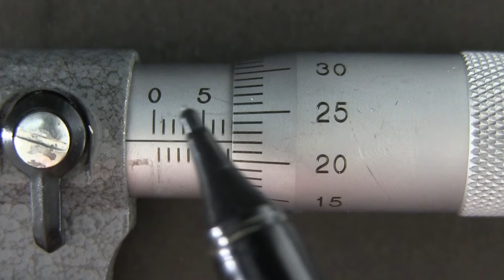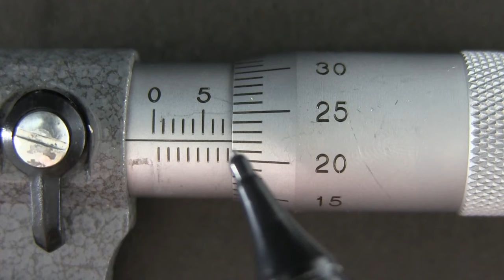Bügelmessschraube Ablesen ✅ ULTIMATIVE ANLEITUNG: Wie Mikrometer Schraube Kalibrieren & Messen???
Bügelmessschraube Ablesen! Wie Mikrometer Schraube Einstellen, Kalibrieren & Messen?

In diesem Video erfährst Du, wie Du eine Messchraube selber richtig justieren kannst. Mit dieser Anleitung eine Bügelmessschraube ablesen und somit erfahren, wie man eine Mikrometer Schraube kalibrieren und messen kann.

Oftmals ist die Erklärung bzw. die Unterweisung für den Aufbau und die Funktion in der Schule nicht besonders toll. Hier lässt es sich online bzw. digital viel leichter erklären, da ich es anhand von Übungen zeigen kann und man es sofort mit üben kann.

Das Benutzen wird durch die richtige Funktionsweise auch immer leichter und man muss ihn zum lesen nicht mehr geistig zerlegen. Beispiele für das Eichen vom Micrometer gibt es hier auch, da die Beschriftung beim Nonius anfangs schon verwirrend ist.

Es lässt sich zum Beispiel eine Bremsscheibe auch im Test bis auf 0.001 Stellen genau prüfen, was für eine digitale Mikrometerschraube unglaublicher weise normal ist.

Mit dieser Video Anleitung (deutsch & was tun?) / Montageanleitung / Bedienungsanleitung / Tutorial / Tipps & Tricks auf Youtube eine Bügelmessschraube ablesen und dadurch erkennen, wie man selber eine Mikrometer Schraube messen und somit auch kalibrieren kann.

▬ Video Kurse ▬▬▬▬▬▬▬▬▬▬▬▬